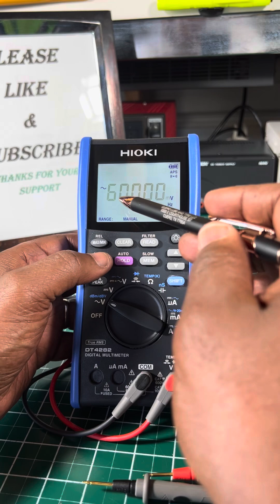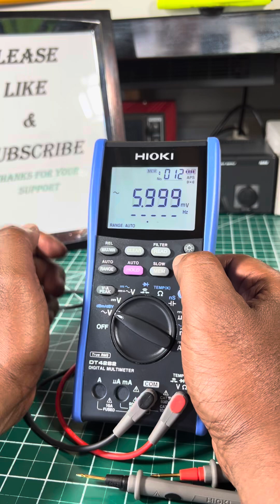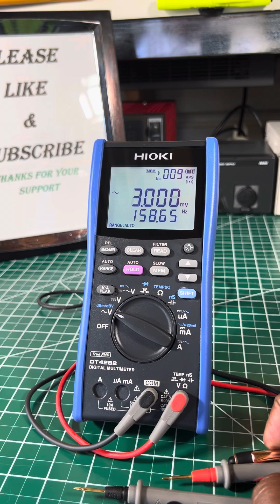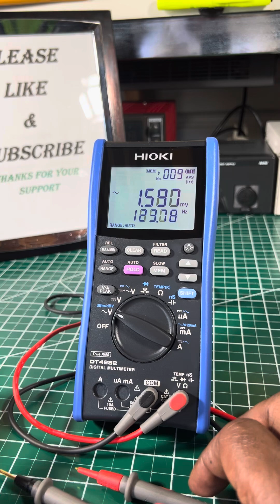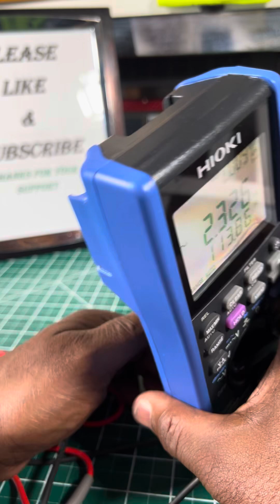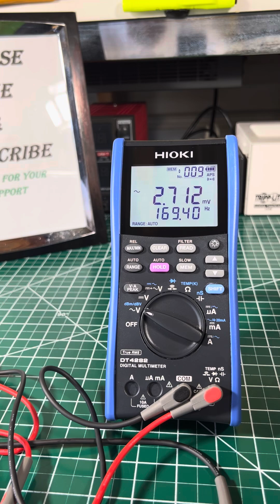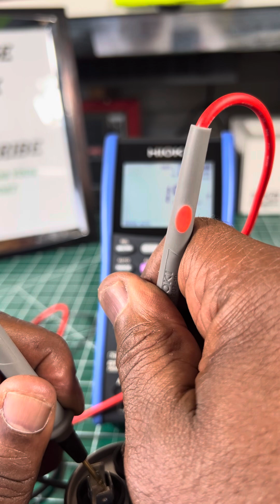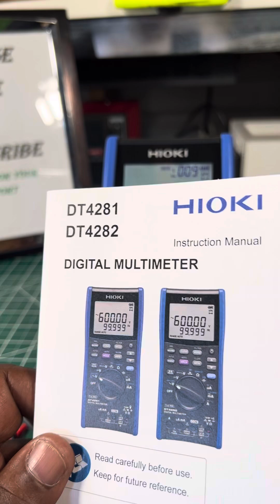My New Favorite Multimeter (HIOKI DT4282 TRMS 60,000 Count Digital Multimeter)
HIOKI USA, Dallas TX.